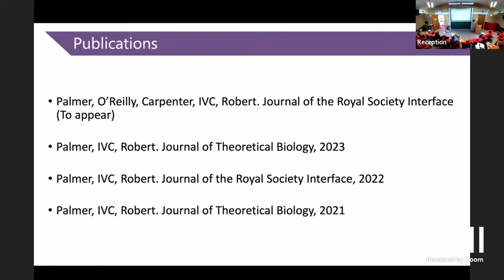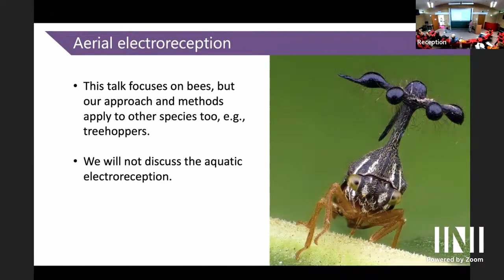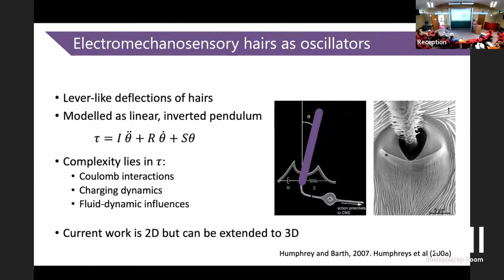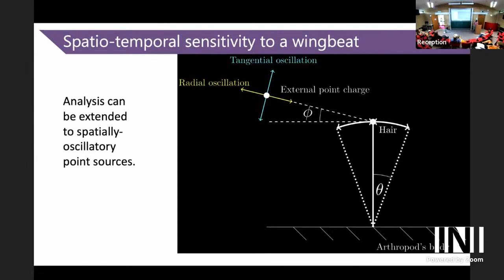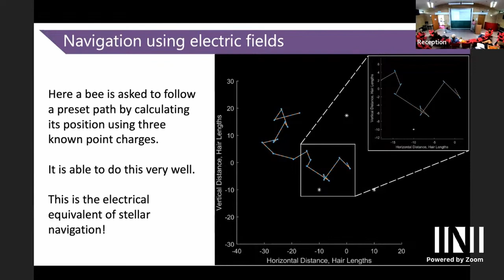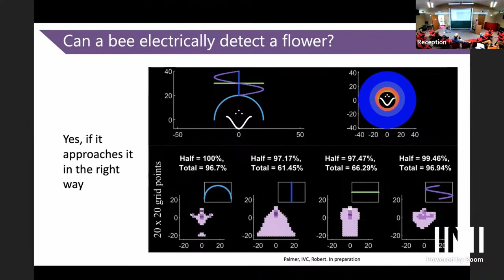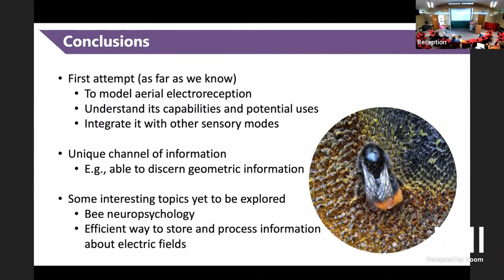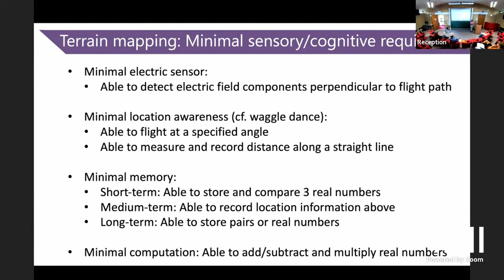USM | Dr. Isaac Chenchiah | What is it like to be a bee?: A brief introduction to electroreception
Speaker(s): Dr Isaac Chenchiah (University of Bristol)

Date: 18th July 2023 – 14:00 to 15:00
Title: What is it like to be a bee?: A brief introduction to electroreception
Event: ( USM ) Uncertainty quantification and stochastic modelling of materials

Abstract: I present an overview of our attempts to model the recently-discovered phenomenon of electroreception, which is the ability of some arthropods (e.g., bees) to detect electric fields in the environment. We investigate how arthropods detect electric fields and explore ways they might use this sensory knowledge.

This is joint work with Daniel Robert and Ryan Palmer.